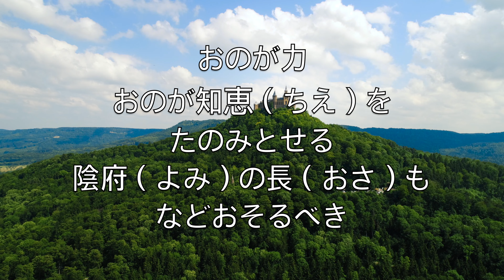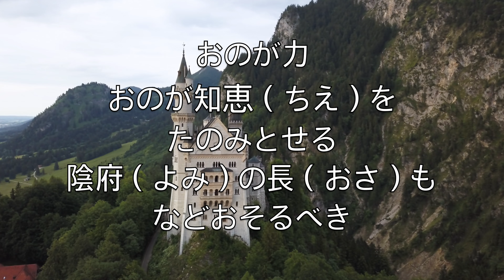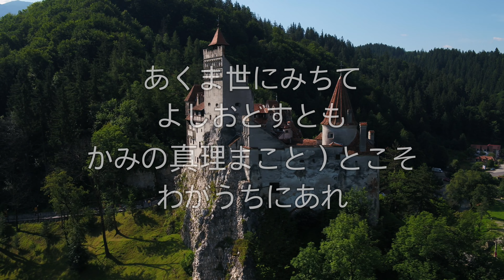神はわが砦 (A Mighty Fortress Is Our God) - カラオケ ピアノ インストルメンタル Martin Luther JaK V1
And though this world,
With devils filled,